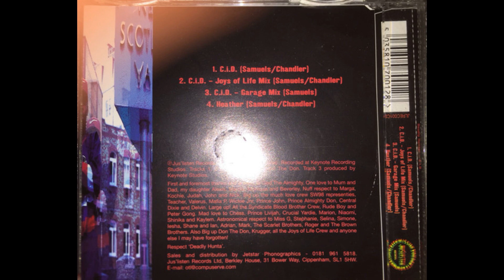Deadly Hunter - C.I.D (Garage Mix) 1997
oldskool garage /speed garage 1997